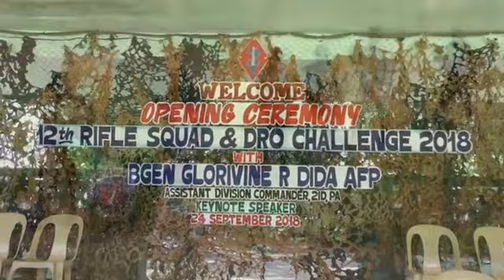Squad Challenge 2018,1st IB Champions 2ID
All Military Activities and viral video in world

1st IB wins 2ID Squad Challenge ‘18

Camp General Mateo Capinpin, Tanay, Rizal – The 1st Infantry (ALWAYS FIRST) Battalion emerged as over-all Champion to the 2nd Infantry (JUNGLE FIGHTER) Division five (5) days 12th Rifle and Disaster Response Operation (DRO) Squad Challenge 2018 here at Camp Capinpin, Brgy Sampaloc, Tanay, Rizal on September 24-28, 2018.

Colonel Marceliano V Teofilo PA, Chief of Staff, 2ID and the keynote speaker led the culmination activity.

The squad challenge is in line with the Commanding General, Philippine Army's thrust in strengthening squad's combat capabilities and readiness, as well as in disaster rescue and relief operations.

The squads showed their competing skills in water search and rescue, high angle rescue, military stakes, physical fitness test, land navigation, first aid, immediate action drill and endurance firing.

Meanwhile, the Headquarters and Headquarters Service Battalion (HHSBN) won 2nd place while the 59th Infantry (CAFGU) Battalion (59IB) got the 3rd place.

This year’s event was participated by nine (9) squads from post units and subordinate battalions of 2ID.

-CTTO